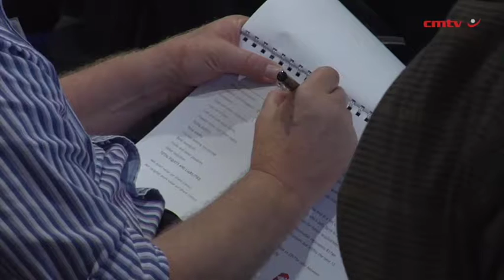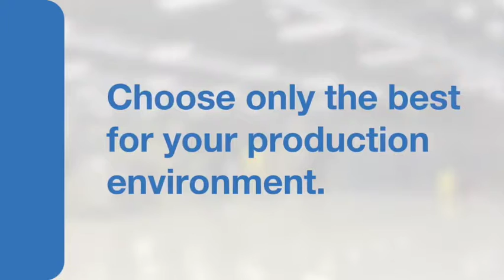Torre optimistic of future growth after restructure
After two years of restructuring, integration and “taking pain” while realigning itself to deliver improvements, JSE-listed Torre Industries is optimistic about the future as the group starts to show signs of recovery.